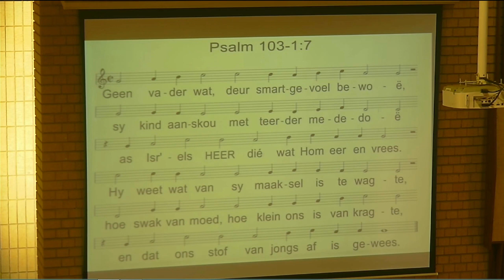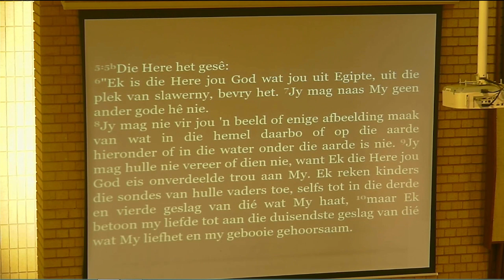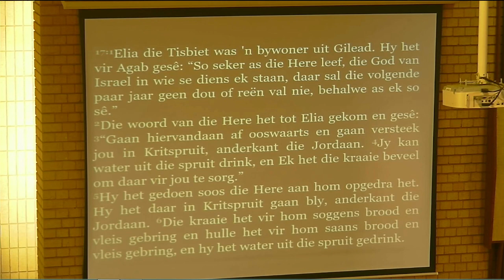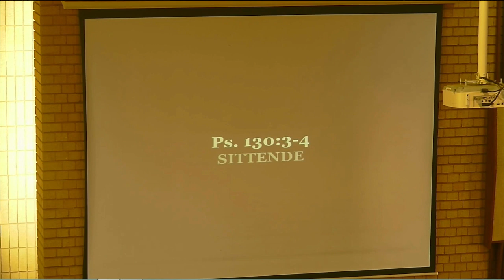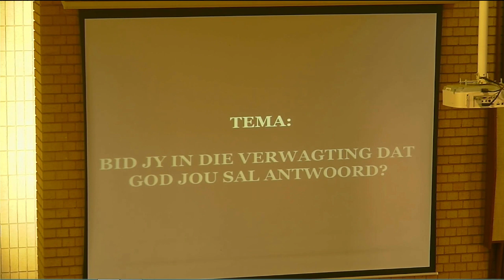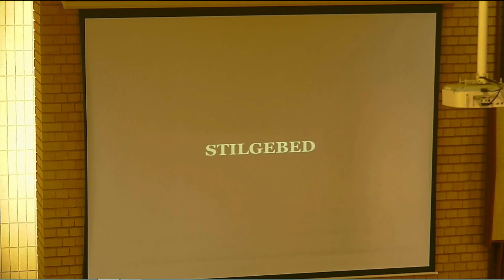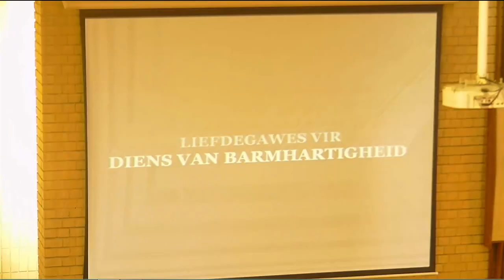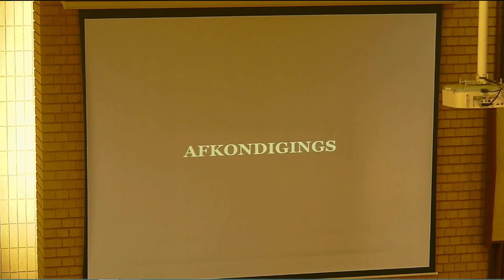Ds. Thys Erasmus - Bid jy in die verwagting dat God jou sal antwoord?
Skriflesing: 1 Konings 17:1-7; 18 (1983/91)
Teks:   1 Konings 18:37 (1983/91)
Voorsang: Ps. 103:1, 7; Ps. 142:1, 7
Sang: Ps. 46:1, 3; Ps. 130:1-4; Ps. 134:4; Ps. 125:1-3
Naslaan:  Psalm 5, 121, 130; Matteus 6; 1 Korintiërs 12:9vv; 1 Petrus 1